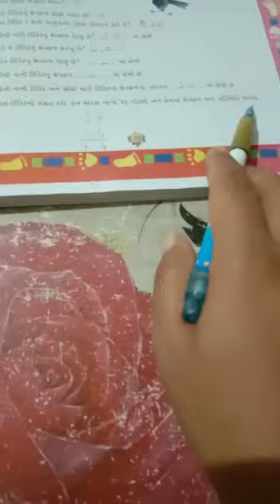ધોરણ 5 વિષય ગણિત પ્રકરણ ૩